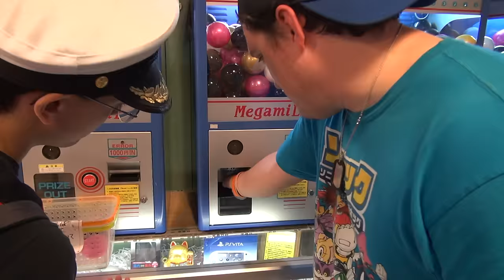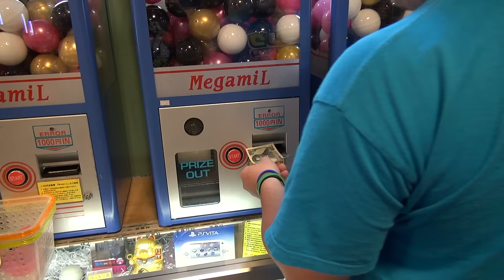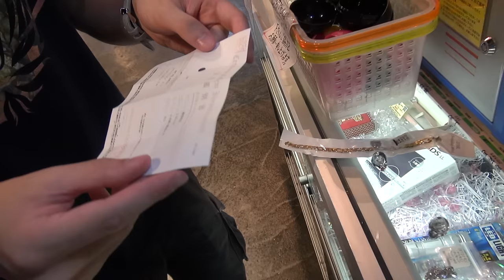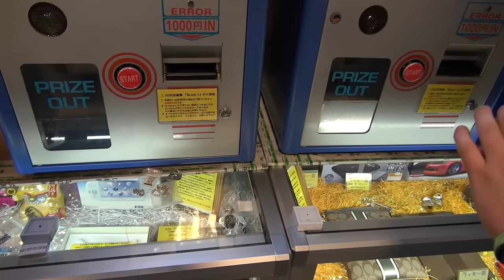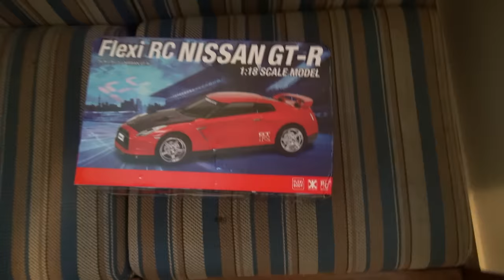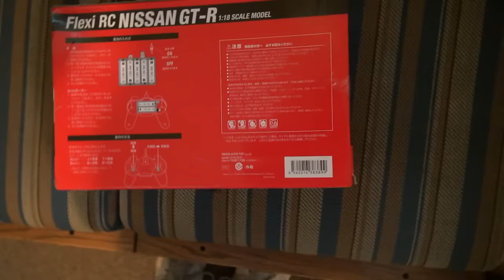2016 Japan Trip - Big Prize Vending Machines, 10 Tries at it (INCLUDING A BIG WIN!!)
Over the last two years, I made a couple of these videos with me putting ¥1000 into a lucky ball vending machine. I never thought that those videos would be the most popular videos on my channel in terms of all the videos I have uploaded from my last two trips to Japan. LOL. So of course I decided to do the same type of experiment again on the ¥1000 lucky ball machines at the Decks mall in the Odaiba area of Tokyo.

This time though I decided to go a step further and put ¥10,000 into one of the machines itself (worth about $100) and got myself ten capsules. Between David (Gohan), my friend Captain Bryan, and myself, we didn't get anything all that special. or did we??? :)